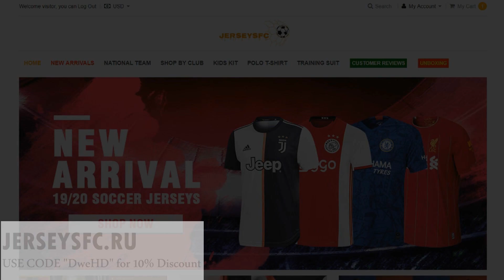Young Sensation George Puscas Is Unstoppable !